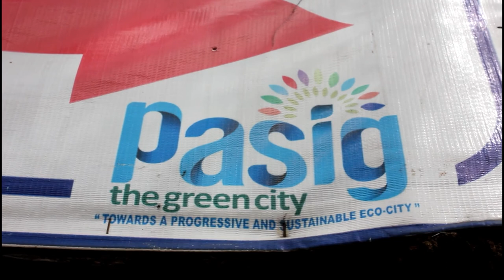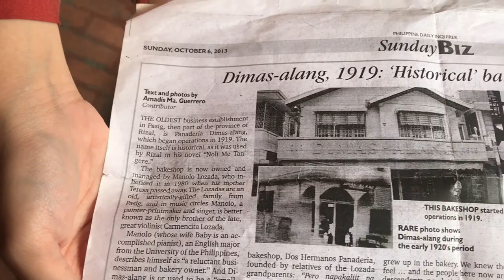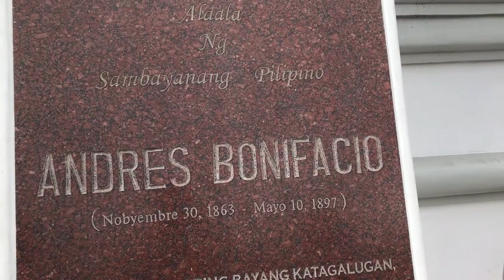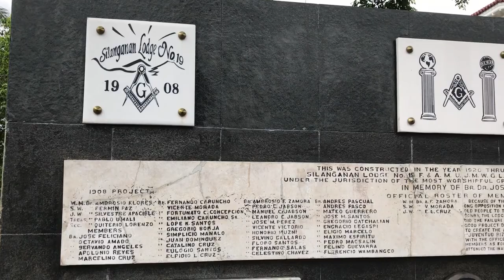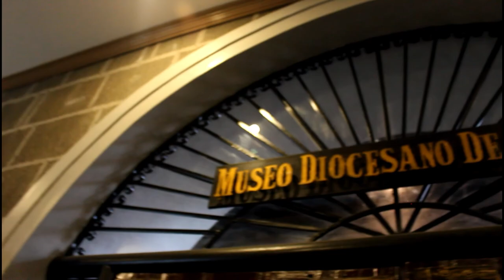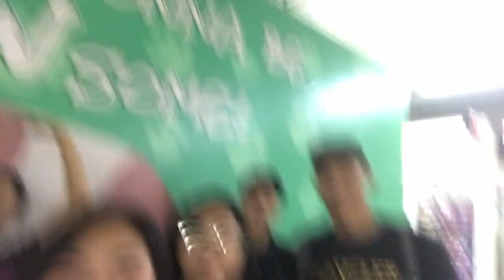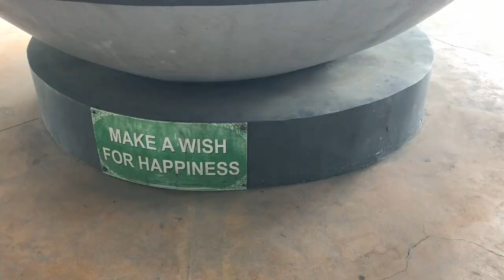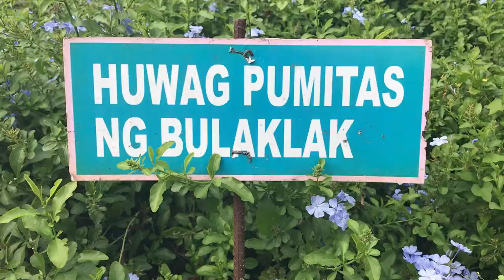STUDY COMMITTEE- Study Explorers Pasig City Vlog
CLICK THE HD BUTTON!!!

STUDY COMMITTTEE MEMBERS:
John Russell Sarto
Darren Santiago
Alexandrea Tagal
Pia Eunice Testa
Mickaela Santos
Kathrina Sandoval
Franchette Villano
Pia Velasquez

Destinations:
Dimas-alang Bakery
Immaculate Conception Cathedral
Tiendesitas
RAVE Flower Garden

Our member Pia Eunice Testa had her debate, which is a school related activity, on the day that we had our vlog. We're sorry for her absence.

We exceeded the assigned time of 5-10 minutes because we still have many video clips that can really showcase how good to be in Pasig city, the fresh air and different destinations to explore.

This is a school PT, compliance with our subject Media Infomation Literacy.

Hope you enjoy, God bless!